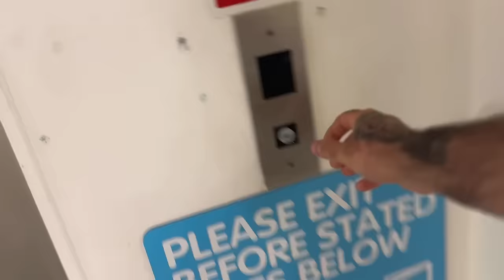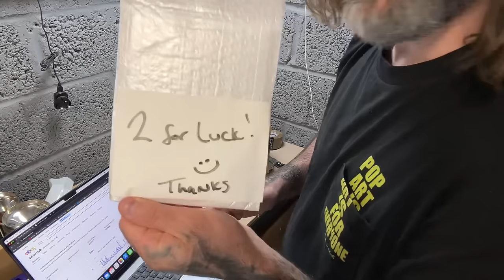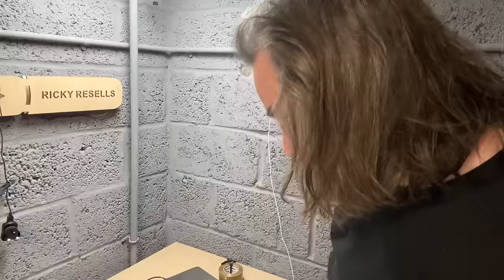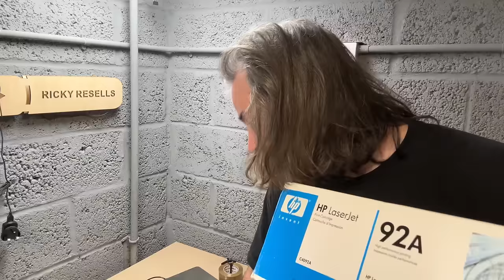BULK ORDER SALES Have To Be The Best Feeling On eBay